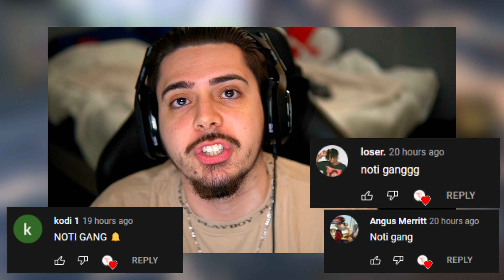the *NEW* VARGO 52 SLAPS on REBIRTH ISLAND! 😳 *Best Vargo 52 Class* (Warzone Rebirth Island)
Best Vargo 52 Loadout in Vanguard Warzone

0:00 Intro
0:26 Vargo 52 Gameplay

MW Warzone
Battle Royale
New Warzone
Best Warzone loadout
Warzone settings
Modern Warfare
Best XM4 Setup in Warzone
Best Rifle in Warzone